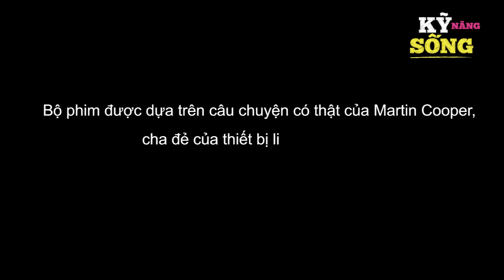DẠY THẰNG ĂN TRỘM - Phim hoạt hình - Truyện cổ tích - Hoạt hình hay - Cổ tích - Quà tặng cuộc sống